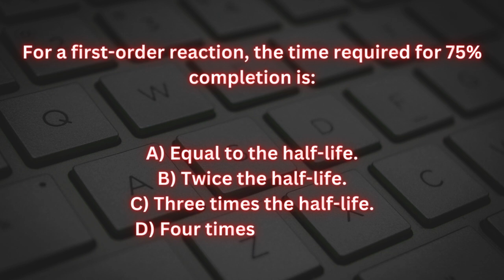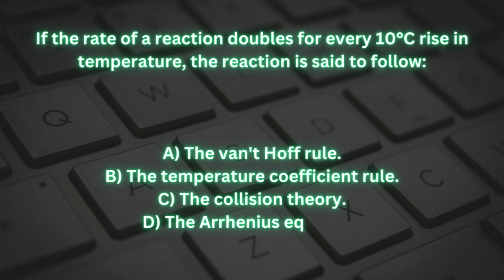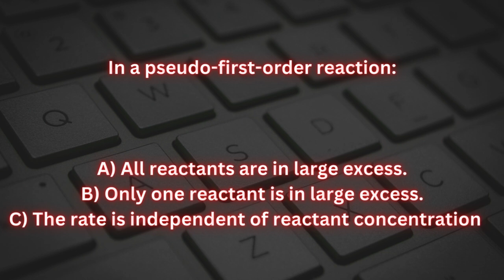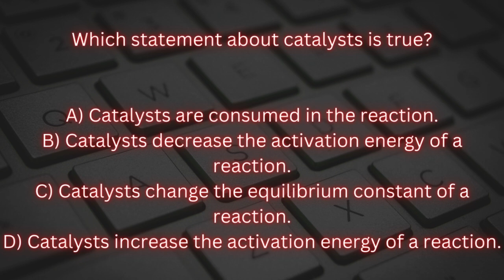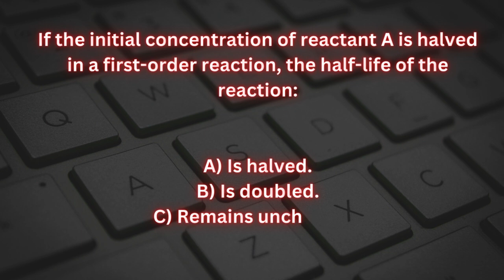📚 Top Chemical Kinetics Questions for NEET 2025 📚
Welcome to our NEET preparation series! In this video, we'll dive deep into the most important Chemical Kinetics questions that you need to know for NEET 2025. Mastering these concepts is crucial for acing the chemistry section of the NEET exam.

🔥 What You'll Learn:

Key concepts of Chemical Kinetics
Important formulas and their applications
Detailed explanations of high-yield questions
Tips and tricks for solving Chemical Kinetics problems quickly and accurately

📖 Download our FREE study guide: [Insert link]
📘 Join our NEET study group: [Insert link]

Chapters:
0:00 Introduction
1:30 Overview of Chemical Kinetics
4:20 Important Questions & Answers
25:15 Tips for NEET Chemistry
28:00 Conclusion

Top Biology Questions for NEET 2025
Physics Concepts You Must Know for NEET